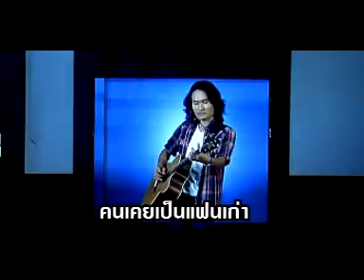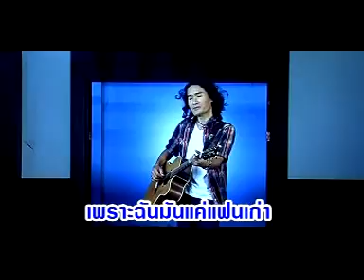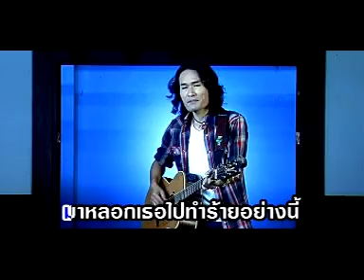แค่แฟนเก่า พจน์ สุวรรณพันธ์ MV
Karaoke VCD : Poj Suwannapun - Tark Narm Ta
คาราโอเกะ VCD : พจน์ สุวรรณพันธ์ ชุด 3 ตากน้ำตา

Thai music Morlam หมอลำ Loogthung ลูกทุ่ง